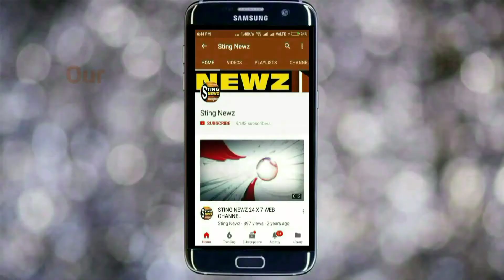মাধ্যমিক পরীক্ষায় নবম স্থান অধিকার করে কি বললো উ: ২৪ পরগণার স্বস্তিক কুমার ঘোষ?শুনুন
Swastik kumar Ghosh, Rank 9th  Kanchrapara Harnett High School